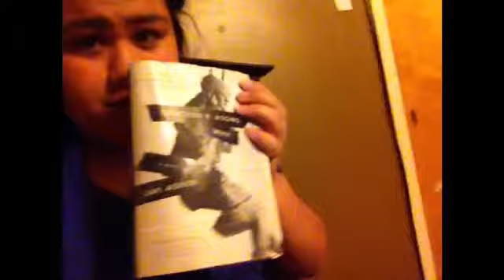Night-time routine~Maricela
Hey guys I hope you love the video it really late sorry but it stopped recording and I didn't finish the end so yeah I am very sorry and I will make a better video cause I am getting a new camera okay so I love yall bye